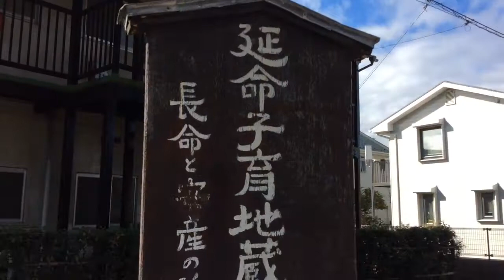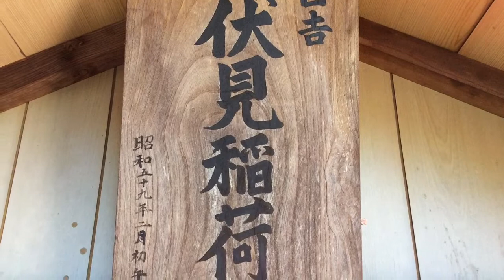日吉八王子神社---東京都八王子市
2015年11月16日撮影。

東京都八王子市日吉町8-20にある日吉八王子神社。940年に創建されたとされる古社。一説には八王子の地名の起源でもあるとされる。社殿は1902年当時のもの。日吉稲荷神社、延命子育地蔵菩薩、あゆ塚が境内にある。あゆ塚は江戸時代に浅川で鮎が沢山獲れ、また大きかったことから将軍に献上していたため、鮎の慰霊を目的として建立されたらしい。